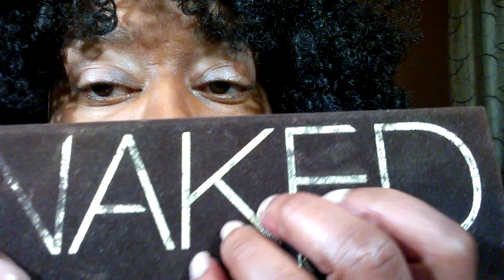ASMR Makeup Application (whispering, tapping, container opening and closing & more)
***OPEN ME***

Hi Guys,

In this video,I will be doing a quick makeup application.  I will be whispering throughout ,  sorting through makeup brushes, tapping and opening and closing various cosmetic containers.  I hope that you all enjoy!!

Winifred